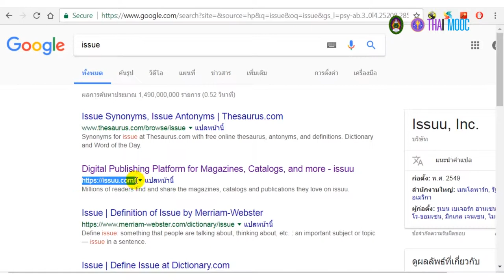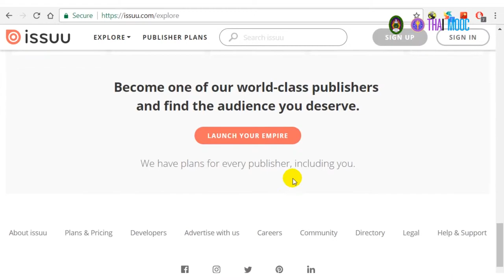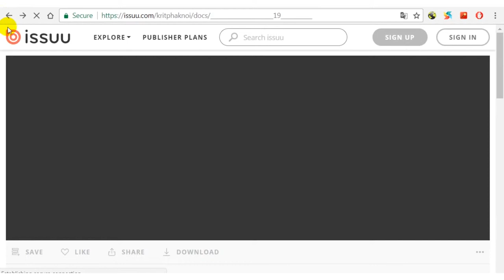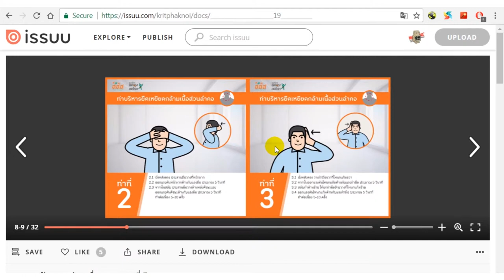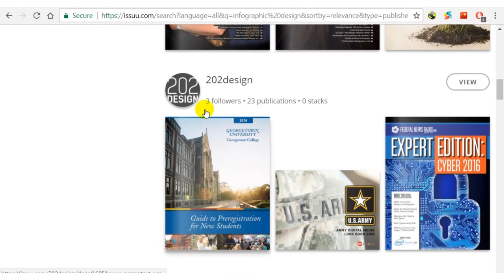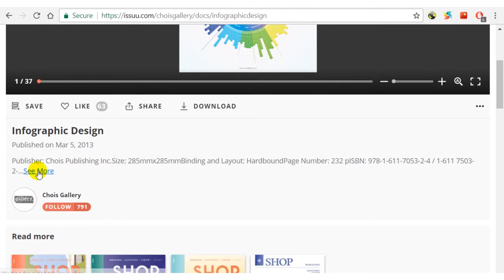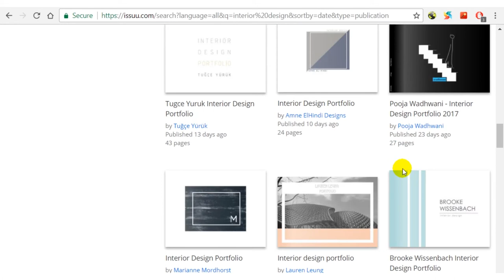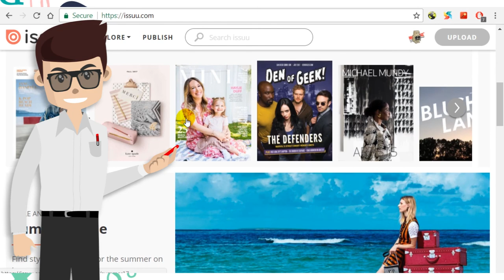5.9 การสืบค้นสารสนเทศบนอินเทอร์เน็ตของต่างประเทศ